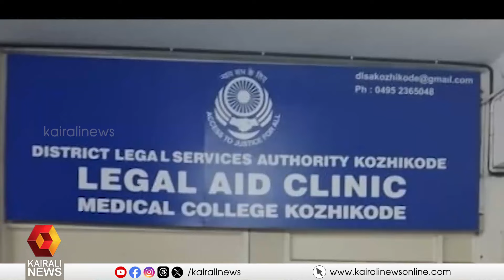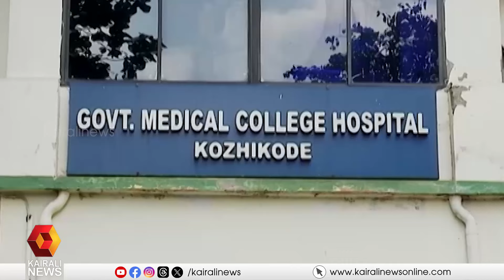'സൗജന്യ നിയമ സഹായം'; കോഴിക്കോട് മെഡിക്കൽ കോളേജിൽ പ്രവർത്തനമാരംഭിച്ച് ലീ​ഗൽ എയ്ഡ് ക്ലിനിക്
സാധാരണക്കാർക്ക് സൗജന്യ നിയമ സഹായം'; കോഴിക്കോട് മെഡിക്കൽ കോളേജിൽ പ്രവർത്തനമാരംഭിച്ച് ലീ​ഗൽ എയ്ഡ് ക്ലിനിക്

Legal Aid Clinic started at Kozhikode Medical College